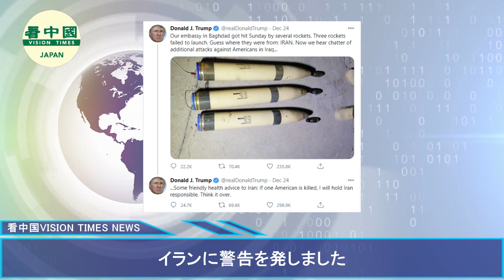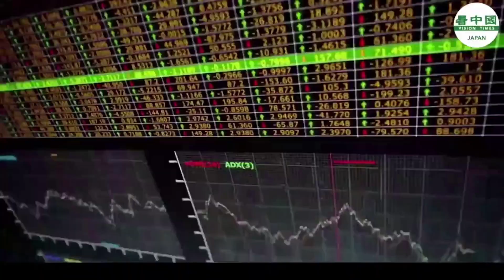イラクの米大使館が襲撃され 米原子力潜水艦がペルシア湾に突入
米メディア「ザ・デイリー・コーラー」によると、12月20日、イラクの米大使館付近にロケット弾8発が落下したことにより、1人が死亡し、大使館の建物も一部破壊された。ポンペオ国務長官によると、米国人はこの攻撃で負傷はありませんでした。

〜関連SNS〜
看中国【日本】Twitter（日本語）